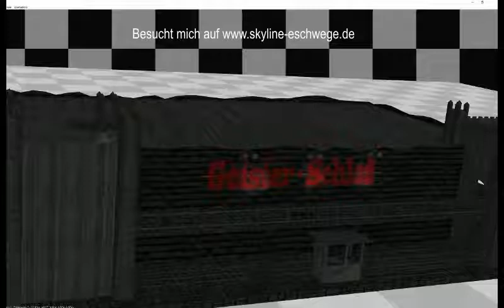Geister-Schloss Video 2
Das Gester Schloss ist noch in arbeit